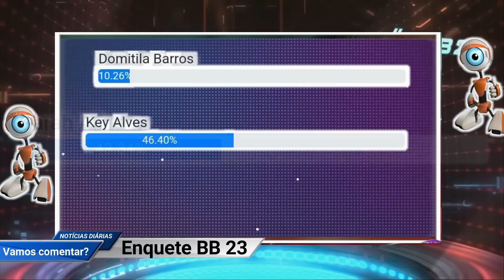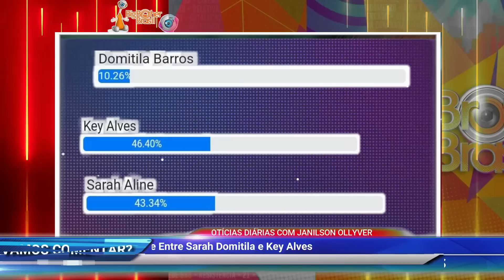BBB 23: Números Mudam! Nova Enquete De Quem Vai Sair No Paredão Hoje Entre Sarah Key e Domitila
Enquete ATUALIZADA BBB23: diz Quem sair HOJE entre  Sarah Key e Domitila
ENQUETE UOL REVELA QUEM VAI SER ELIMINADO HOJE DO BBB 23 ENTRE   Sarah Key e Domitila
QUEM SAI VENCE ENTRE   Sarah Key e Domitila
QUEM VAI SER CAMPEÃO DO BBB 22
23 CAMPEÃO DO BIG BROTHER BRASIL 23
QUEM ESTÁ NA FINAL DO BBB 23
QUEM SERA CAMPEÃO TERÇA FEIRA DA CASA BBB 23
QUEM VOCÊ QUER QUE SEJA O VENCEDOR DO BBB 23
QUEM VOCÊ QUER QUE SEJA O CAMPEÃO DO BIG BROTHER BRASIL 23
BIG BROTHER BRASIL 2023 QUEM VAI GANHAR
jn news